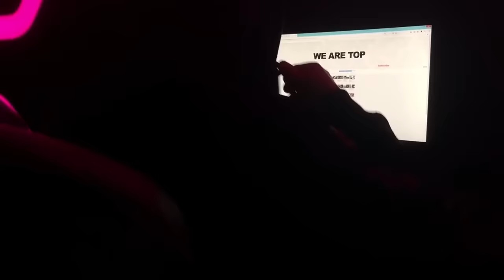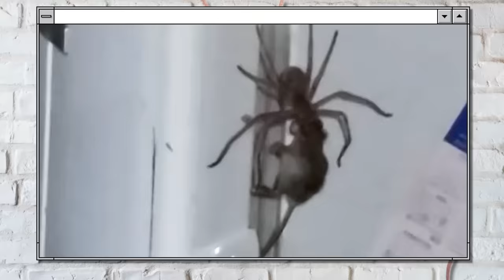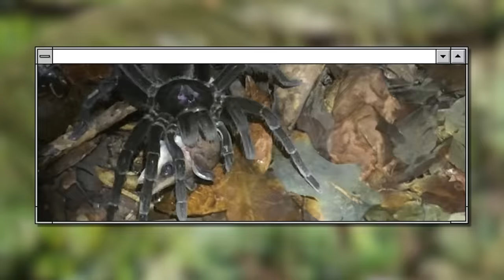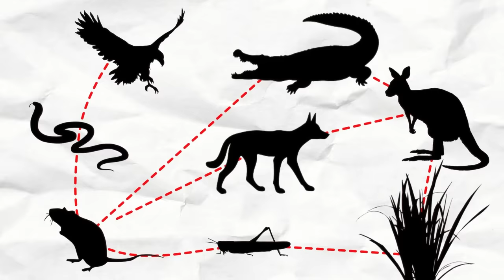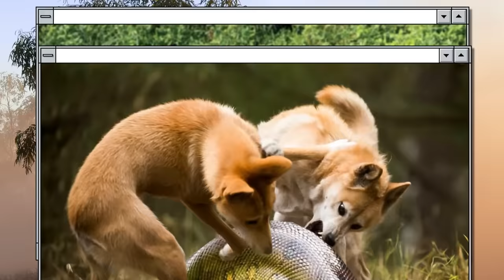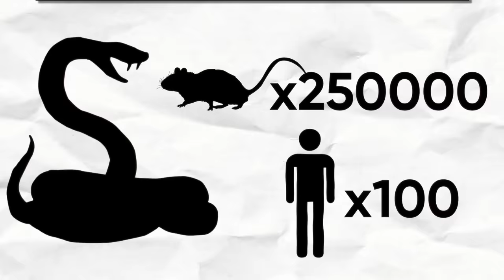Cheater Animals of the Amazon That Will Crush All the Predators of Australia